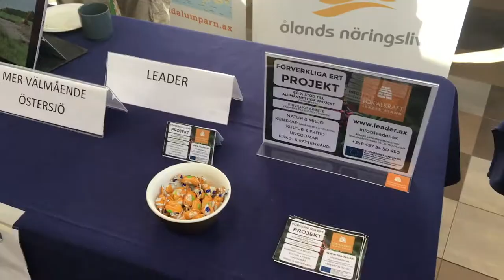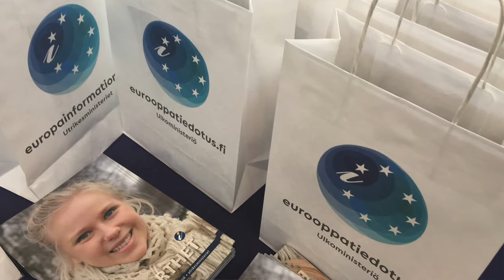Vad gör man för EU-pengar på Åland?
Tisdagen den 8 maj arrangerade Central Baltic,
Europainformationen, och Ålands landskapsregeringen eventet ”Ett hållbart EU – ett hållbart Åland” i Maxinge Centrum, där bland annat åländska projekt som finansieras med EU-bidrag visade upp vad de gör.